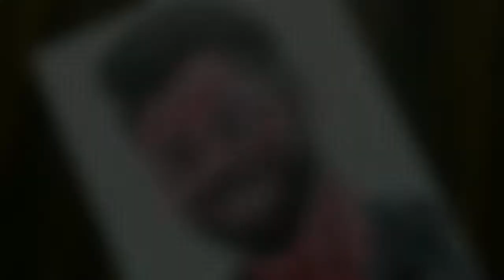only Red and Black ball pen it's possible?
Hi
 ____I am Eshan Bhaskar,

About this video:- I tried drawing with red and black pens.I hope you like this drawing.